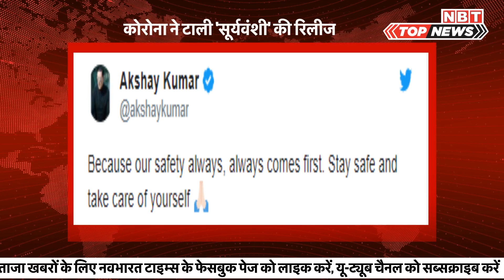Unnao Case:उम्र कैद के बाद अब Kuldeep Sengar को 10 साल की और सजा | Navbharat Times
Unnao Case में पीड़िता के पिता की हत्या के दोषी पाए गए पूर्व BJP विधायक Kuldeep Sengar को अदालत ने 10 साल जेल की सजा सुनाई है। Delhi की tis hazari court ने कुलदीप सिंह सेंगर और उसके भाई अतुल  सिंह सेंगर समेत 7 दोषियों को 10 साल की जेल की सजा के साथ 10-10 लाख रुपये का जुर्माना भी लगाया है। CBI ने इस मामले में दोषियों को अधिकतम सजा देने की मांग की थी। इससे पहले Unnao Case में CBI की विशेष अदालत सेंगर को उम्र कैद की सजा सुना चुकी है। सेंगर के खिलाफ ये दूसरा केस था, जिसमें आज कोर्ट ने उसे सजा सुनाई है। इससे पहले गुरुवार को कोर्ट में सुनवाई के दौरान दोषी कुलदीप सिंह सेंगर ने दलील दी थी कि अगर उसने कुछ गलत किया है तो उसे फांसी पर लटका दिया जाना चाहिए और उनकी आंखों में तेजाब डाल दिया जाना चाहिए। आपको बता दें कि 3 मार्च को कुलदीप सिंह सेंगर को आपराधिक साजिश के तहत दोषी करार दिया गया था। कोर्ट ने कहा था कि कुलदीप का हत्या का इरादा नहीं था लेकिन पीड़िता के पिता को बुरी तरह पीटा गया। इस मामले में कुलदीप सिंह सेंगर समेत 11 आरोपी थे। इनमें से 4 को बरी कर दिया गया था। बाकी 7 को कोर्ट ने पीड़िता के पिता की कस्टडी में हुई मौत का दोषी माना था। कोर्ट ने अपने आदेश में एसएचओ अशोक भदौरिया और सब इंस्पेक्टर केपी सिंह को भी दोषी ठहराया था। अभी कार एक्सीडेंट में पीड़िता के परिवार के लोगों की मौत से जुड़ी दो एफआईआर पर कोर्ट का फैसला आना बाकी है।